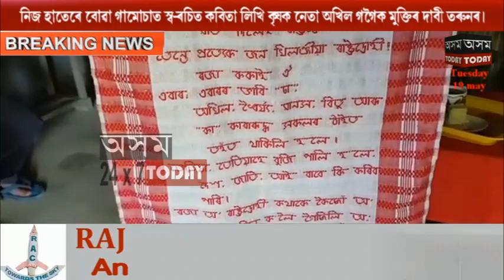who wrote a self-written protest poem in a hand-woven gamocha, demanded the release of Akhil Gogoi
Handicraft artist Tarun Gogoi who wrote a self-written protest poem in a hand-woven gamocha, demanded the release of  Akhil Gogoi .